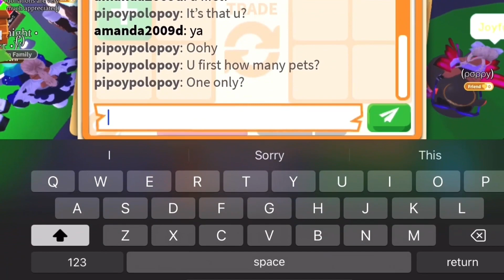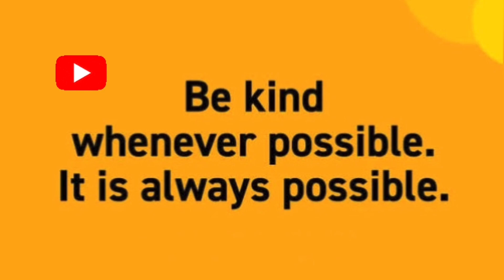😱😱 NO WAY!! THEY PUT NEON SHADOW DRAGON WITH VERY GOOD MEGAS!! FLEX BATTLE!! in adoptme